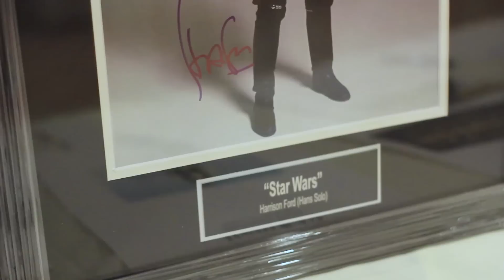BWSF Dinner Dance